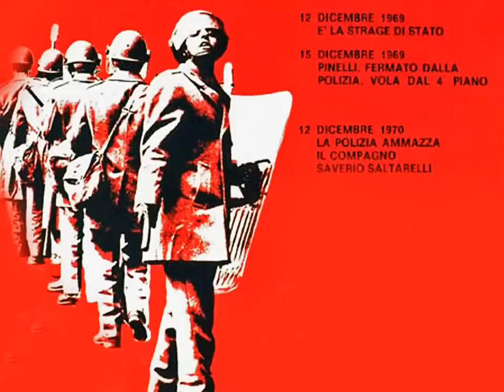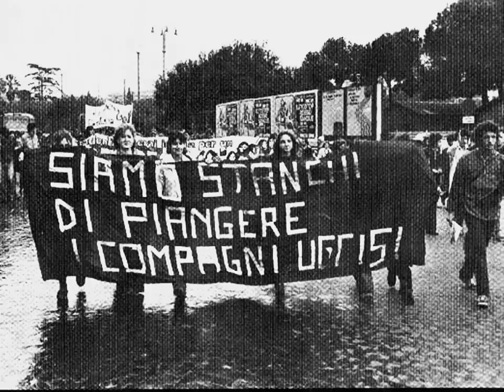KATANGA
Il 12 Dicembre 1970 a Milano vengono indette alcune manifestazioni
per commemorare il primo anniversario della strage di Piazza Fontana.
Durante gli scontri che ne susseguono viene ucciso Saverio Saltarelli,
studente lavoratore di 23 anni, un'infanzia trascorsa a pascolar greggi
sui monti del suo Abruzzo, una giovinezza da immigrato a rincorrere
la speranza di un futuro migliore nella grande metropoli del nord.
Questo canto altro non è che la cronaca di quel giorno e il commosso
ricordo di un ragazzo caduto lottando, solo un frammento di memoria
nella coscienza umana, politica e civile di migliaia di compagni.
Il suo duro ritornello suona ancora dolce e crudo allo stesso tempo
nelle orecchie di tanti "reduci", eppure stranamente non mi risulta
fosse finora stato pubblicato ne su YT ne altrove.
Lo edito quindi oggi per colmare la lacuna, censurando volontariamente
parte del testo originale, onde permetterne la diffusione senza problemi
e sperando nonostante ciò di essere riuscito nell'intento di preservare
almeno lo spirito e l'essenza che animarono la rivolta in quegli anni difficili.
Per chi non era ancora nato, Katanga era il nome comunemente attribuito
ai compagni militanti nel servizio d'ordine del Movimento Studentesco.
Poichè nel corso dell'anno passato i mass-media hanno vomitato viltà
e profuso squallidi necrologi del '68 in barba a qualsivoglia parvenza
di realtà storica contestuale, sarà bene ribadire quì una volta per tutte
che gli S.O. delle varie organizzazioni extra-parlamentari di sinistra
erano strutture interne di legittima autodifesa e che proprio grazie
alla loro puntuale presenza ed al loro intervento, quando necessario,
furono salvate molte vite umane, esattamente il contrario di quanto
vorrebbe farci credere la disinformazione del regime post-fascista.
Detto questo è alfine vero anche che il tributo di sangue versato
nelle piazze dal dopoguerra ad oggi è stato fin troppo pesante,
centinaia di studenti, operai, uomini e donne dal cuore colmo
di speranze, e decine di agenti dall'altra parte della barricata.
Ed allora anzitutto rispetto per le vittime innocenti, dopodichè ognuno
pianga i propri morti, e però una cosa sia ben chiara: non furono certo
le Hazet 36 l'arma del delitto, ma le bombe fasciste e le Stragi di Stato.